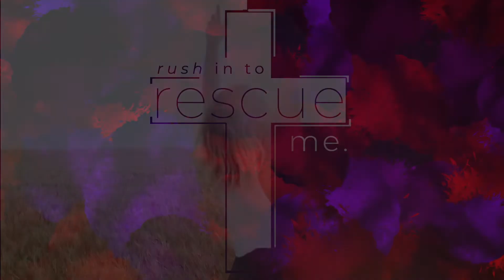Lent 2019 || Rescue Me Now (3/10/19)